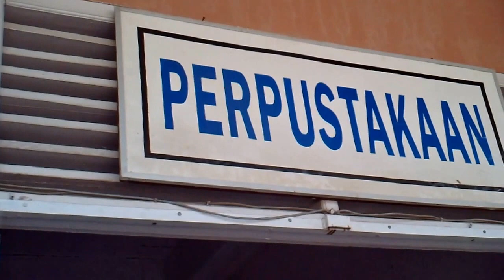BUDI DARMA DUMAI KETIKA AKU MASUK GERBANGNYA OHHH HEBAT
CATATAN Dr.M.RAKIB LPMP RIAU, KETIKA BIMTEK SEKOLAH IMBAS, SEMPAT SINGGAH KE YAYASAN BUDI DARMA MILIK PAK HAJI, ASAL BENGKALIS, HEBATNYA, PUNYA TIGA JENIS SEKOLAH YANG BERBEDA DAN SEMUA MAJU DAN ELIT LUAR BIASA. 24-NOV. 2016.